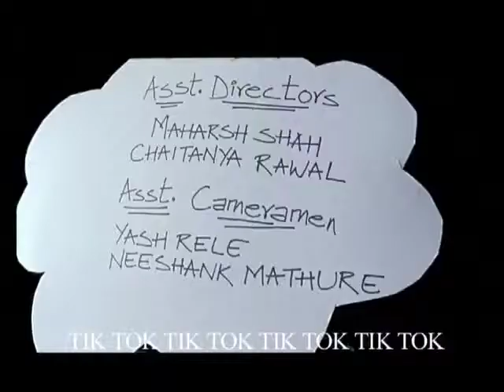Tik tOk.mp4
Written and Directed by Gautam Arya